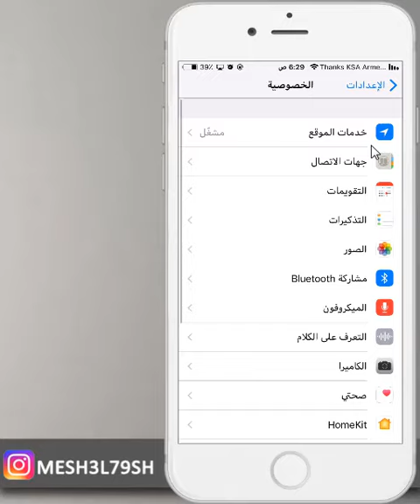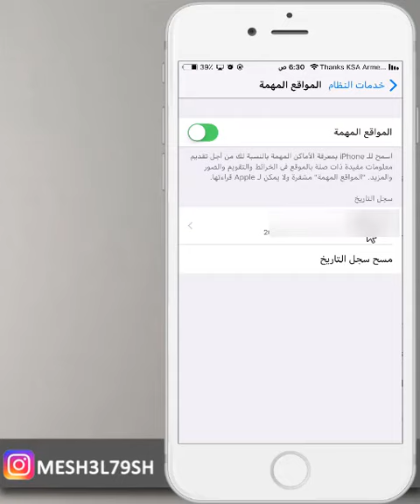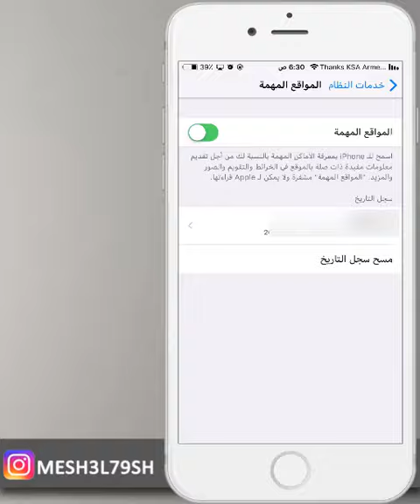تعرف على الميزه المخفية في الايفون راح تعجب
مميزات مخفية في الايفون
ميزه مخفية في الايفون
اسرار الايفون

انستقرام :

mesh3l79sh

mesh3l_79

سكايب
MESHAL-79

مكسور قلبي